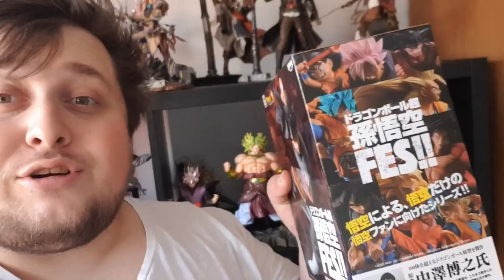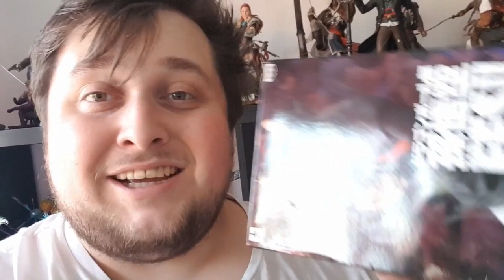GOKU BLACK IS FINALLY IN MY COLLECTION!!! (Unboxing)